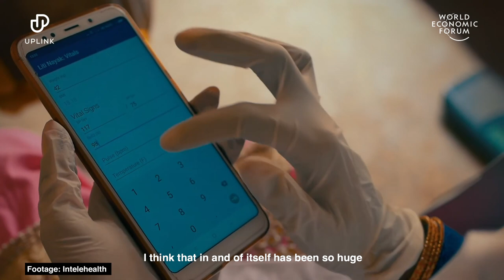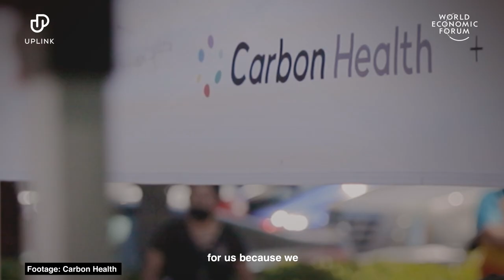UpLink: Innovations to Fight COVID-19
COVID-19 has led to a surge in innovation around the world. UpLink has brought together entrepreneurs whose big ideas are helping to fight the pandemic. This is the impact it’s had on them.